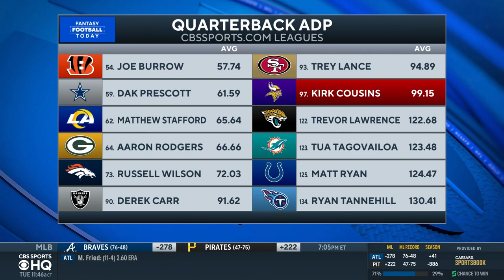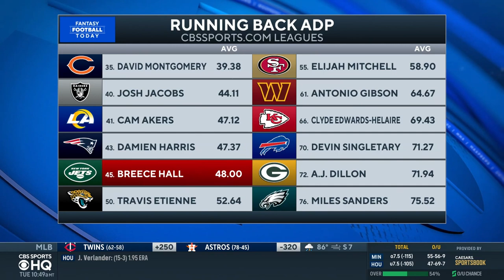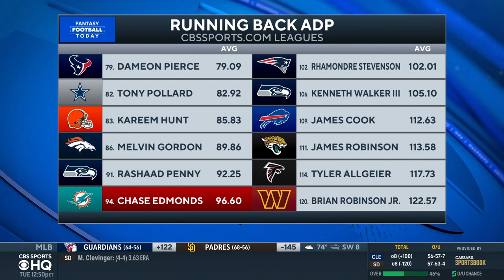FANTASY FOOTBALL: ADP THE PRICE IS RIGHT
Dave Richard and Heath Cummings go head-to-head on FFT's ADP Price Is Right.

In-season schedule on CBS Sports HQ:
10AM-1PM ET, Sun